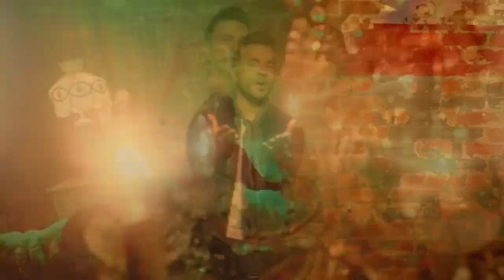Fonsi y Ozuna se suman a los artistas del programa especial de Biden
Luis Fonsi y Ozuna se sumaron a la larga lista de artistas que participarán en un programa televisivo especial con motivo de la toma de posesión de Joe Biden como presidente de Estados Unidos, entre ellos Lady Gaga, Lin-Manuel Miranda, Demi Lovato, Eva Longoria y Bruce Springsteen.

¡Visítenos!